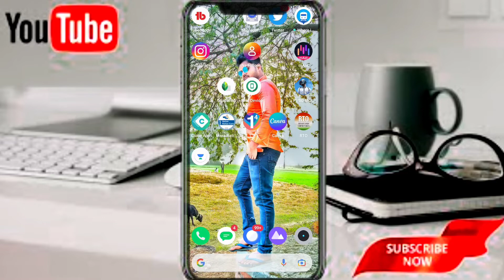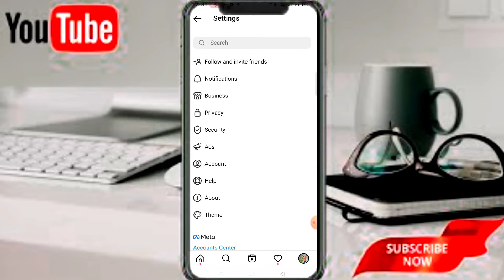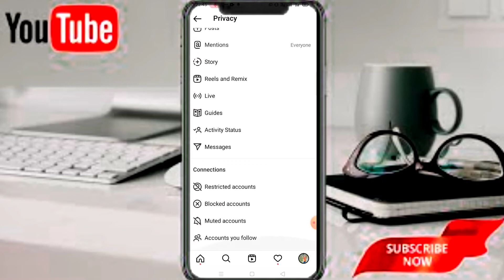Instagram पर कब Online आये और कब Offline गए किसी को कुछ पता नहीं चलेगा | Instagram Online Status Off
Thaink you

Apne bhai ko Follow kar lenaa

Follow instagram sintu tech youtuber

Follow me tweeter sintu tech youtuber

Follow me fecebook sintu tech youtuber

Thaink you for watch video